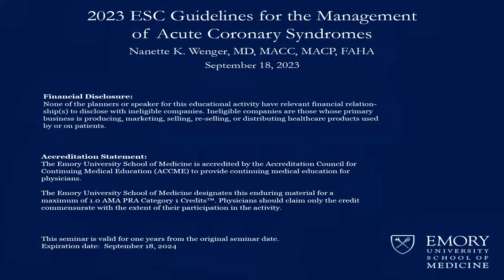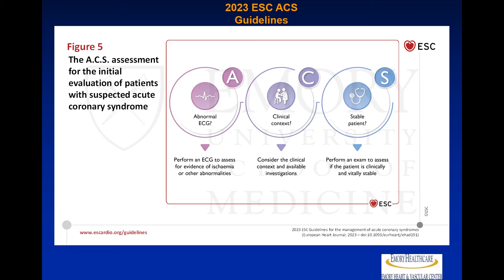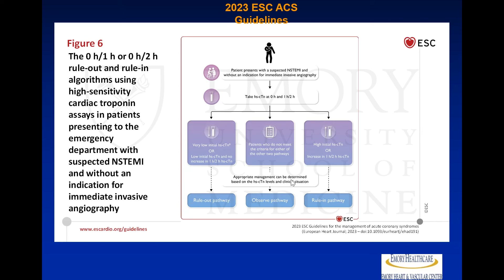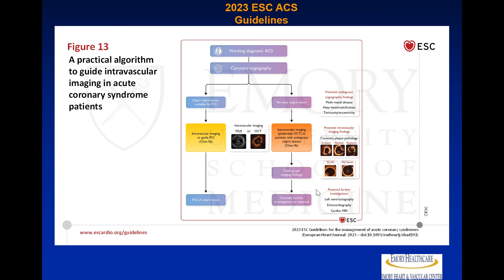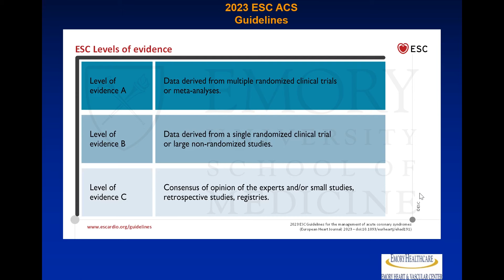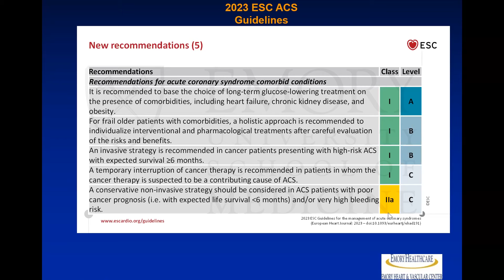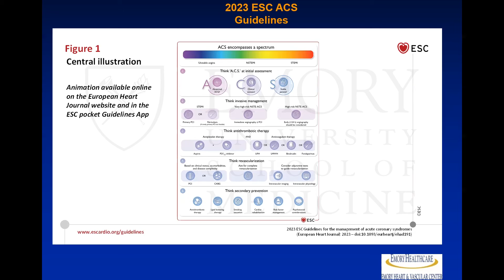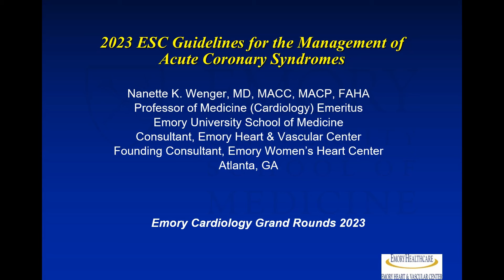2023 ESC Guidelines for the Management of Acute Coronary Syndromes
Speaker: Nanette K. Wenger, MD, MACC, MACP, FAHA